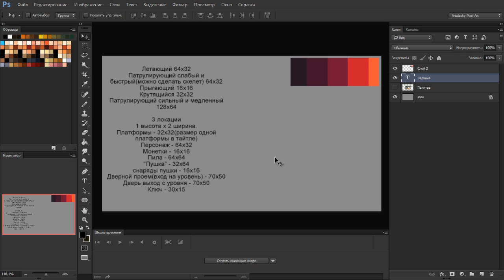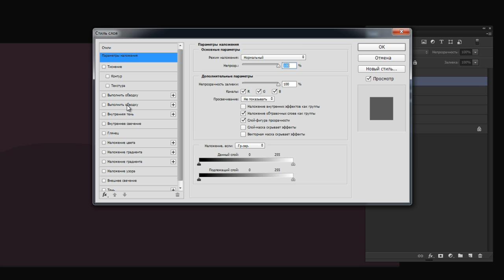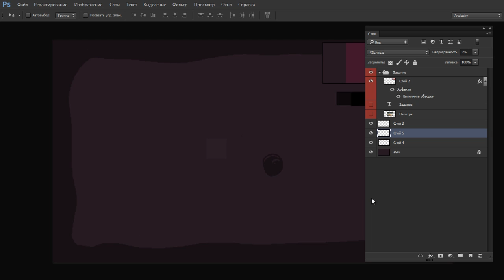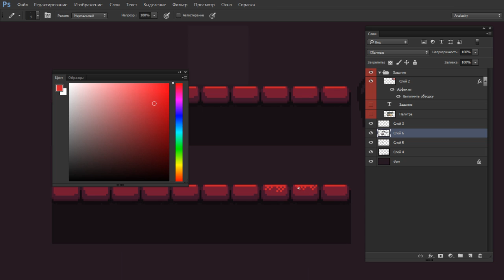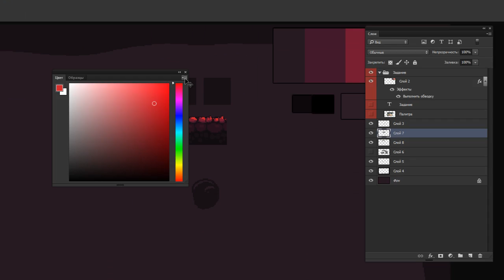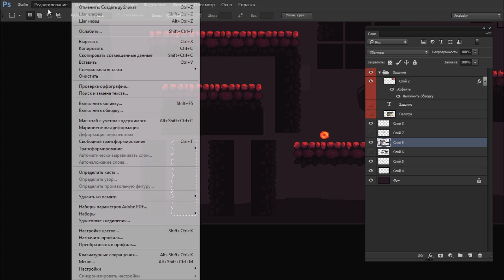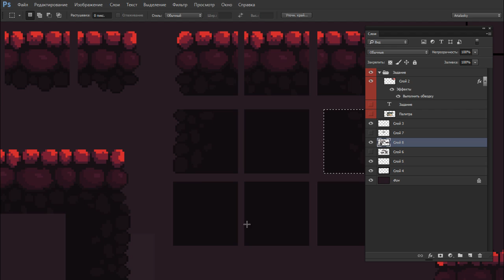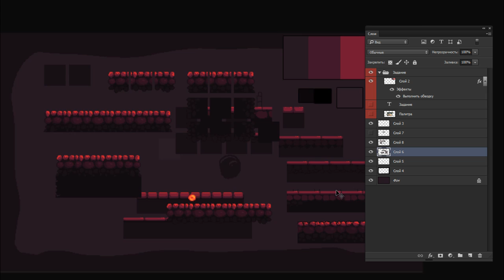Как нарисовать тайлсет подземелья для 2D платформера в Фотошопе для новичков by Artalasky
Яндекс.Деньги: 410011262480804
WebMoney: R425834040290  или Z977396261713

Привет! В этом видео я (Арталаски) расскажу и покажу как нарисовать бесшовные тайлы для 2д игры на юнити (Unity3d) , Game Maker Studio или любом другом движке.

В фотошопе можно нарисовать тайлсет очень просто и быстро используя цвета с Adobe Color и подходящие инструменты для пиксельарта.
Вообще пиксельарт в фотошопе рисовать легко и научиться рисовать тайлсеты для платформеров - задача не самая сложная и долгая.
Посмотрев это видео вы узнаете простой способ нарисовать тайлсеты для 2д игр в фотошопе. Этот урок по пиксель арту в Adobe Photoshop
должен хорошенько вам помочь и повторяя инструкции по этому видео вы с легкостью нарисуйте свои бесшовные тайлы в стиле пиксельарт.

Обо всех новостях касательно игры вы можете посмотреть в моей группе Вконтакте